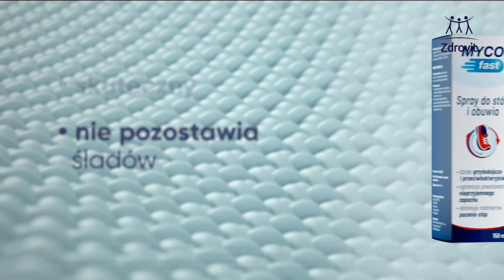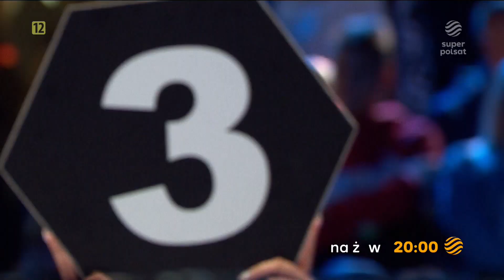Super Polsat - Reklamy i Zapowiedzi z 27 Lipca 2023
Reklamy i Zapowiedzi z Super Polsatu z 27 Lipca 2023
Muzyka: Carly Rae Jepsen - Call Me Maybe (Walmart Soundcheck Sessions) Czy Chcesz Oglądać Nagrania z Telewizji? Czy Chcesz Zaktualizować Nagrania? Czy Chcesz Zaktualizować Nagrania?